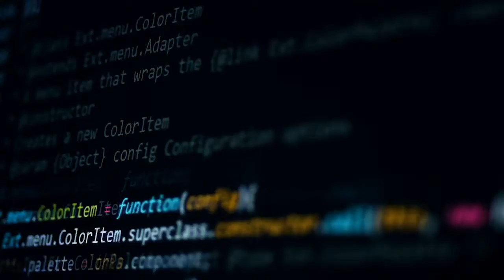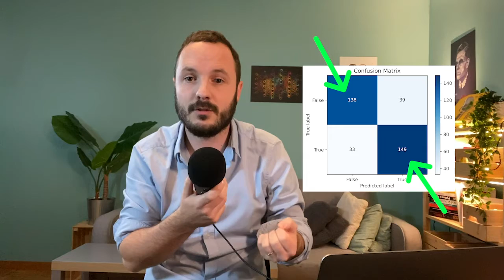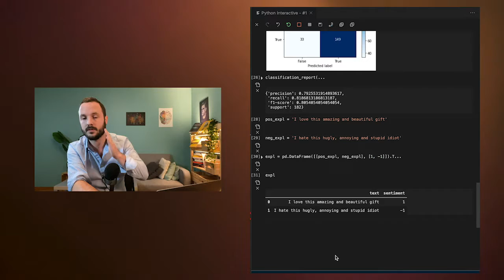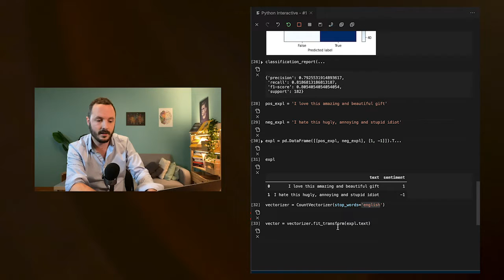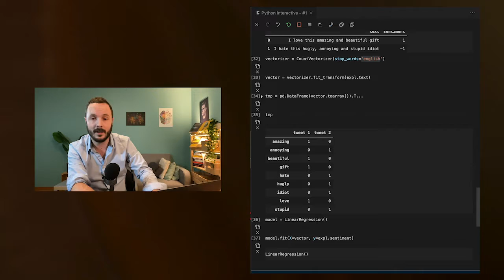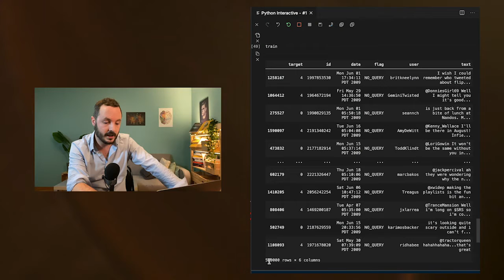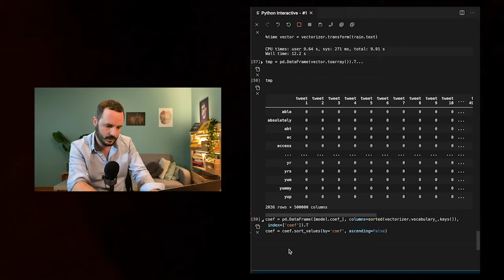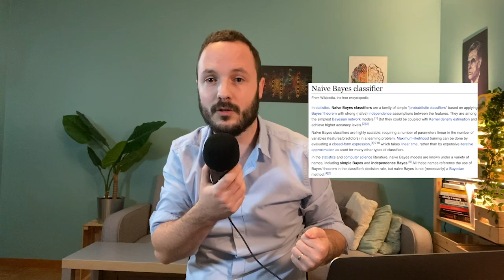On code un analyseur de sentiment ! (avec Python et Scikit-Learn)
Dans cette vidéo, nous allons entraîner un algorithme pour qu’il comprenne le langage humain.
Le but sera de comprendre le sentiment de la personne qui s’exprime.
Nous allons utiliser l’algorithme le plus simple : la régression linéaire, avec Python et Scikit-Learn.
Est-ce que cela va fonctionner ?